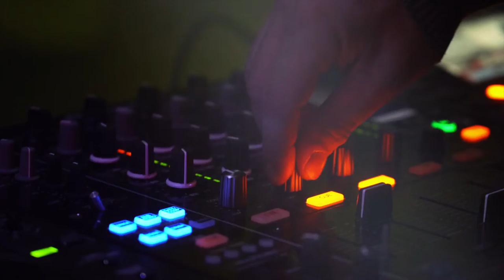NRG Sydney Pure.Disco.Sh*t 11/6 Burdekin Hotel - iANTHEM 🚨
Pure Disco Sh*t Aftermovie by Rcrd Media.
TRANCE NRG EVENT at BURDEKIN Hotel Oxford St - sign up for future events in Sydney.